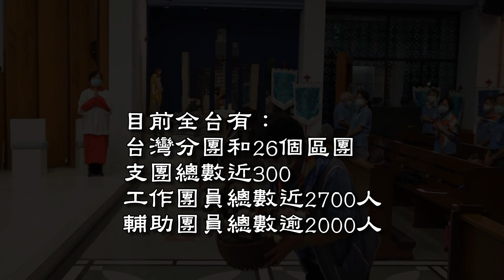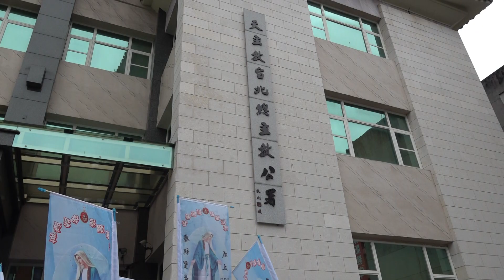聖母軍展開「聖母到我家」全台巡禮活動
全球聖母軍從2021年9月3日到2022年11月19日慶祝聖母軍成立100周年，歡慶聖母軍在台70周年，從去年起即有各項活動，今年更從5月聖母月到10月的玫瑰聖母月，舉辦「歡迎聖母到我家」全台巡禮活動，聖母將親自到每一區團，和團員共融、祈禱。活動於5月1日展開。